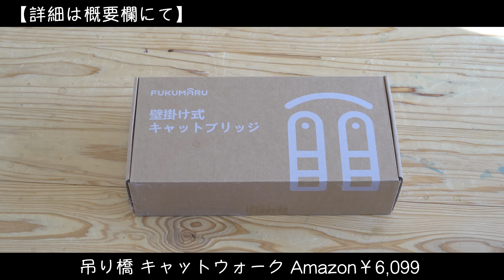【猫ハウスDIY】家にある物でキャットウォーク増築！！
吊り橋

●グッズ販売はこちらです。